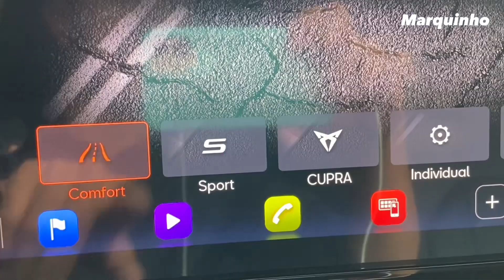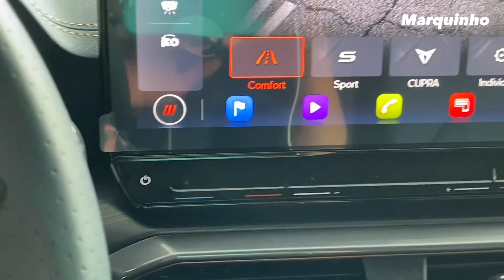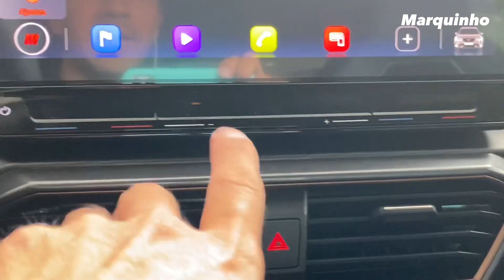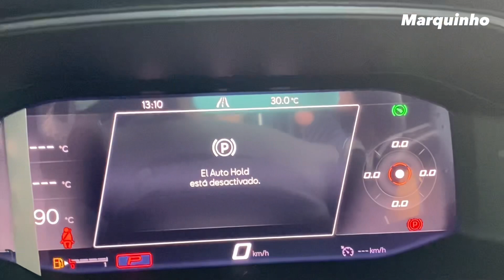🔵 5 RAZONES por las que me gusta el CUPRA FORMENTOR VZ 2023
⚫️ Cupra Formentor Vz 2023

⚫️ Launch Control
Beats Audio
Rines Deportivos
Luces Led

La mejor Tracción ✅☝🏻

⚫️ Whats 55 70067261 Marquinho